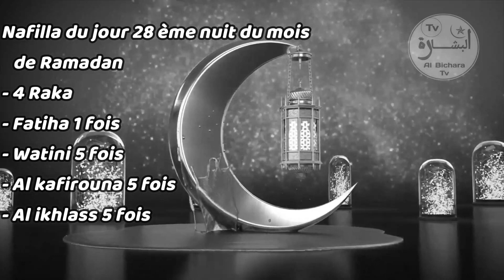Nafila du jour ( 28ème nuit ) et ses bienfaits